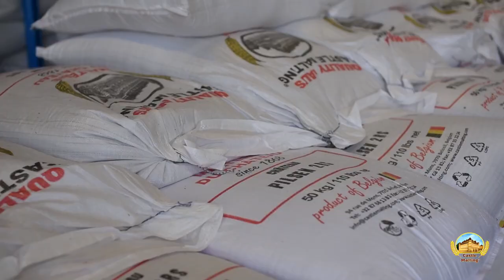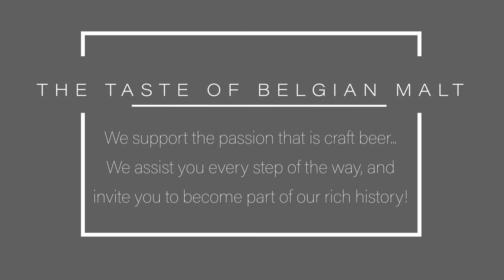Castle Malting Around the World | St. Petersburg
Castle Malting’s malts have reached many exotic destinations around the globe. Here is your chance to explore these places with us as we go on a journey around the craft beer universe.

In this video, we explore St. Petersburg, Russia. A city with fantastic architecture, friendly people, but most of all… amazing craft beer!

0:00 Introduction
1:00 About St. Petersburg City
1:18 Breweries in St. Petersburg
1:47 About Castle Malting
2:13 Outro

Castle Malting, the oldest malting plant in Belgium and one of the oldest in the world, located in the vicinity of the splendid castle of Beloeil, offers a wide range of base and specialty malts of the highest quality, allowing brewing any beer style from Pilsen and White to the darkest Abbey and various organic beers.